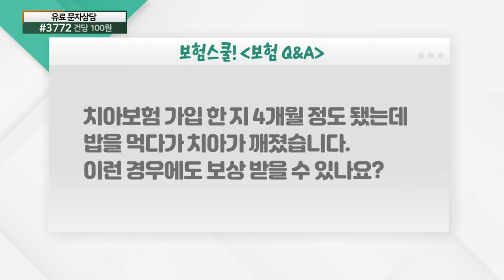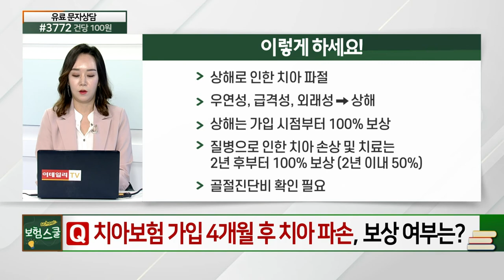치아보험 가입 4개월 후 치아 파손, 보상 여부는?_보험 Q&A (20210611)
치아보험 가입 4개월 후 치아 파손, 보상 여부는?